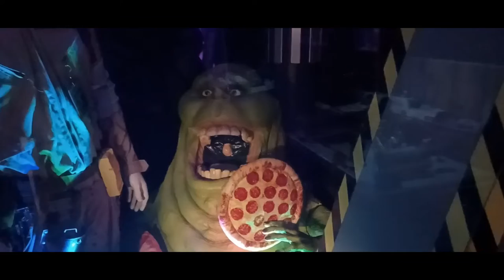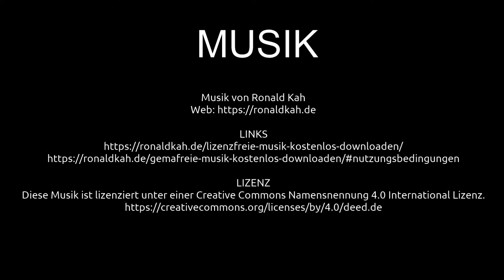Stars of the Galaxy Ausstellung in Mönchengladbach| Ausflugsziele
Liebe Reisegemeinde! Schön, dass ihr wieder eingeschaltet habt und mit dabei seid. Diesesmal liegt unser Ausflugsziel in einer weit entfernten Galaxie. Lasst euch überraschen.

VIDEOGRAFIE / SCHNITT
Claus Wolfgramm

MUSIK
Musik von Ronald Kah

ANSCHRIFT DER AUSSTELLUNG
Stars of the Galaxy
Berliner Platz 10
41061 Mönchengladbach
Fon: 02161 – 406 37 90

2-- Du wünschst Dir ein spezielles Niederrhein Video? Dann schreibe in die Kommentare.
3-- Du interessierst Dich für Videoschnitt?